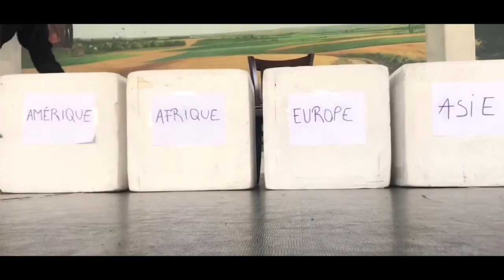ACTS / ECOLE DE DANSE CONTEMPORAINE DE PARIS ® - [VIDEO DANSE] - IN/OUT #015